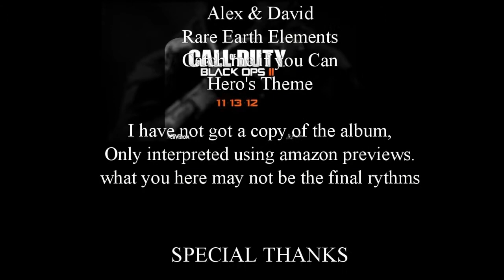Black Ops 2 FIRST COVER: Main Theme & 4 others (not from the trailer) [Guitar]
Hi All, a day until release in the UK, always been a fan of COD music! heard the previews on amazon store so this is what i make of it! didnt get much time to add more songs but heres my interpretation of whats coming based on the previews!!

All images are not owned by me, they are taken from Google's sources and rights to the appropriate creators I do not take any credit!

also please excuse my bobble head... realised how funny it looks!!